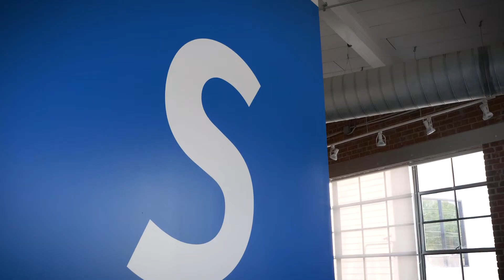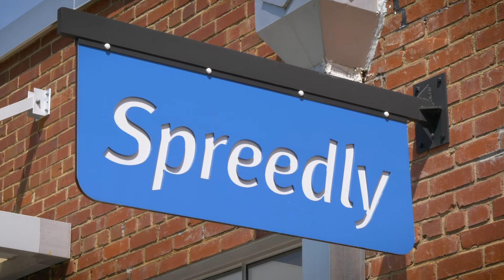Spreedly Case Study: HealPay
Lance Carlson, CEO of HealPay explains how much development time they were able to save by using Spreedly's API